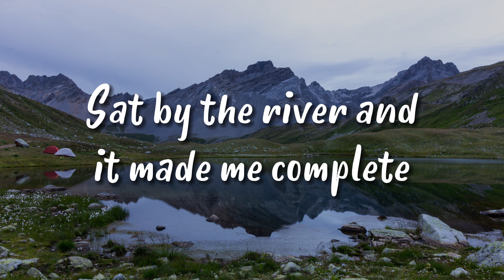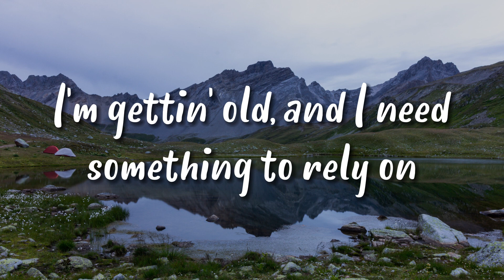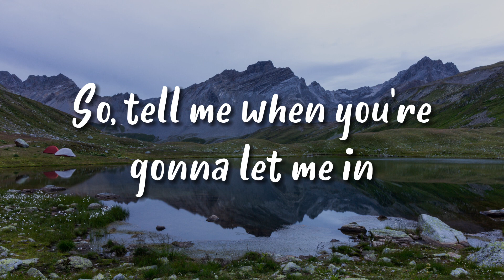SOMEWHERE ONLY WE KNOW - KEANE (SPED UP) | HIGH HILL SOUND (LYRICS)